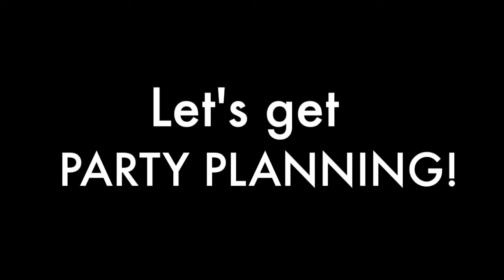LULAROE AMANDA MCCANN :: HOST A VIRTUAL PARTY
Book a party TODAY and earn FREE CLOTHES! Bring all your friends together from across the country to SHOP.